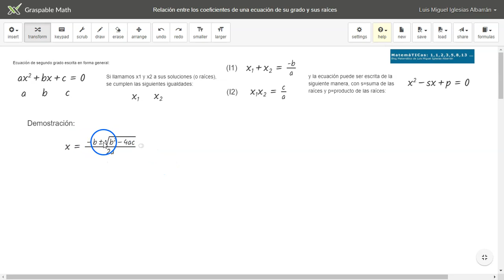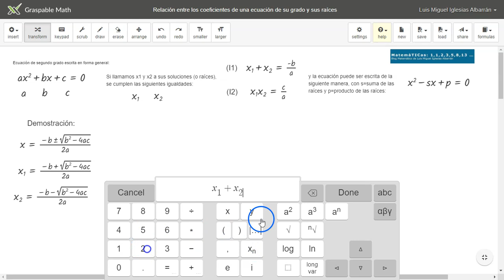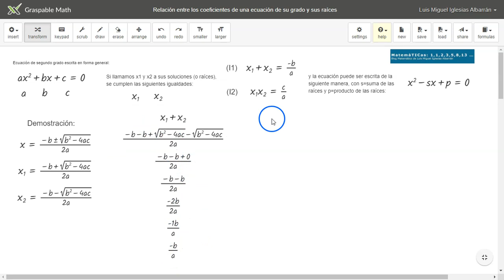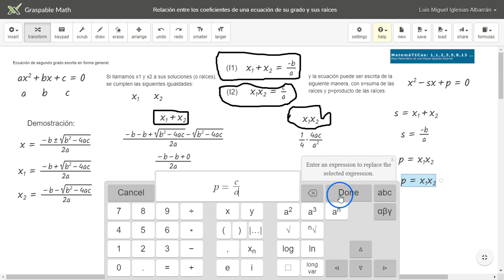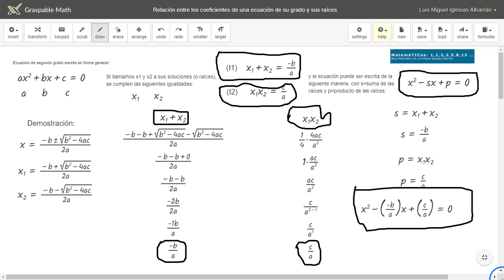Demostración: Relación entre coeficientes de una ecuación de 2º grado y sus raíces - Graspable Math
Demostración de la relación entre los coeficientes de una ecuación de segundo grado y sus raíces realizada con Graspable Math. Más recursos y actividades en MatemáTICas: 1,1,2,3,5,8,13,...